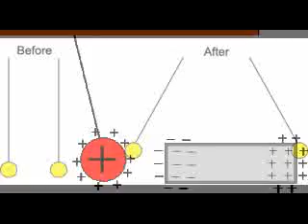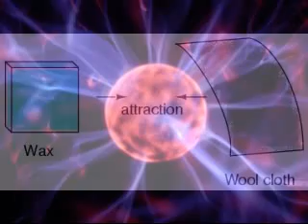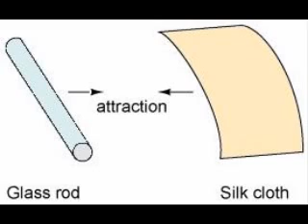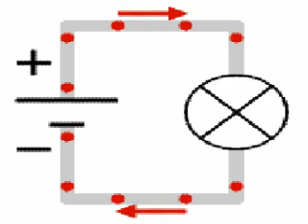Electricity and Matter Part 2 - Electricity as a Fluid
This presentation illustrates the one fluid theory of charge first described by Benjamin Franklin.  Also explains conventional versus electron current flow.